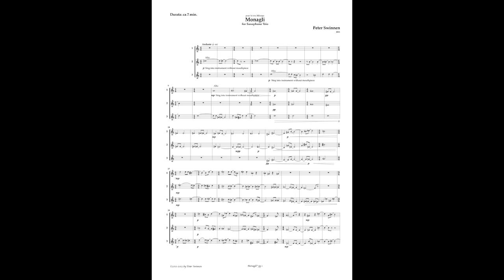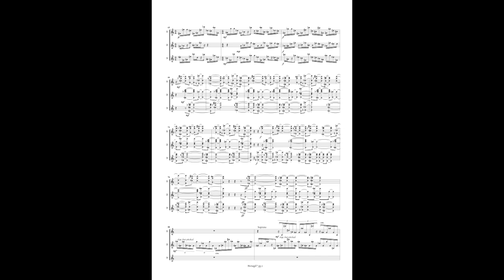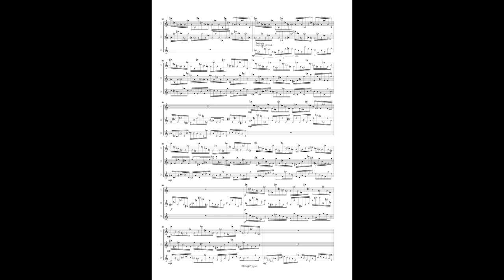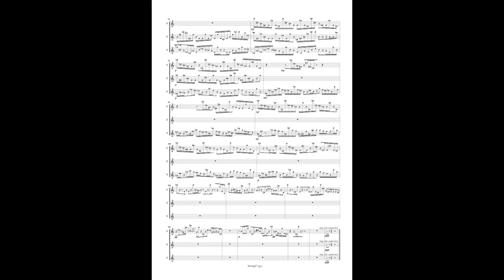Monagli, for Saxophone trio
Performed by Trio Milonga